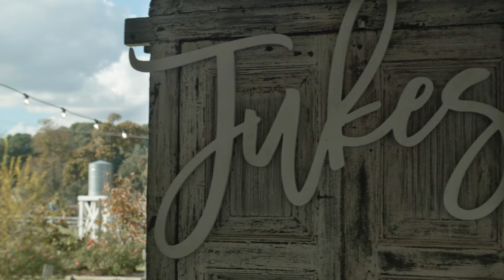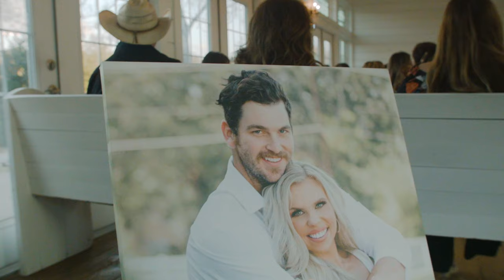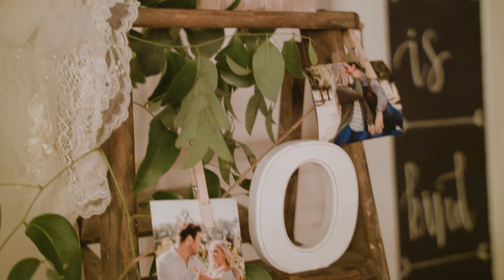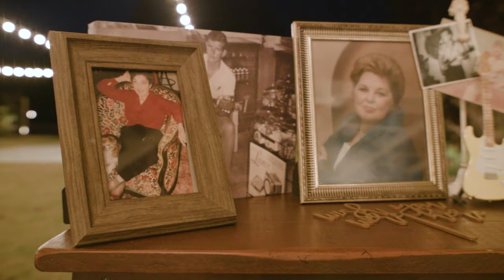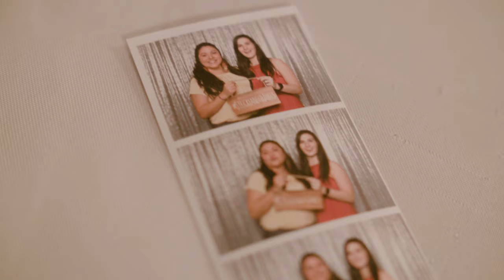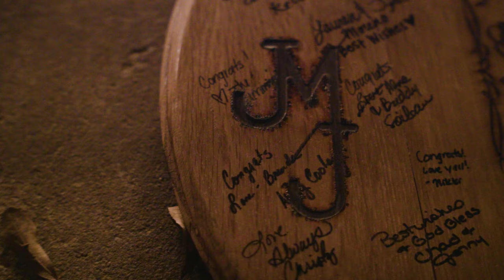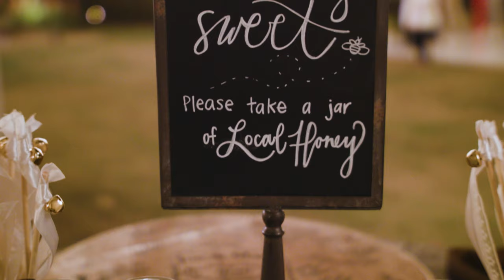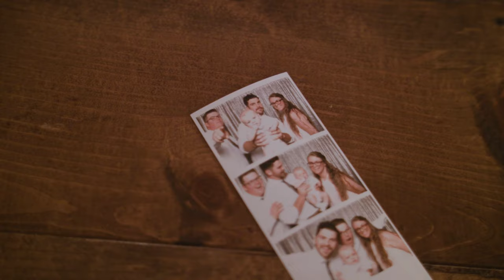The Wedding of Marcy & Jon Jukes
Videographer: Chris Yates Wedding Films

Venue: The Folmar
Planner: Baylee Layne Weddings
Florist: La Tee Da
Caterer: Stanley’s Barbecue
Photographer: Ryan Jordan Photography
Officiant: James Bray
DJ: CMB Music Productions
Bakery: Kool Kakes by Dylan
Hair/Makeup: SN Makeup/Hair
Rentals: All American Party and Tent Rentals